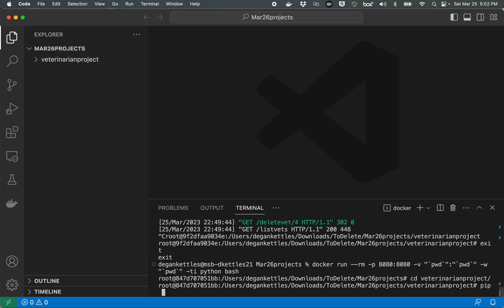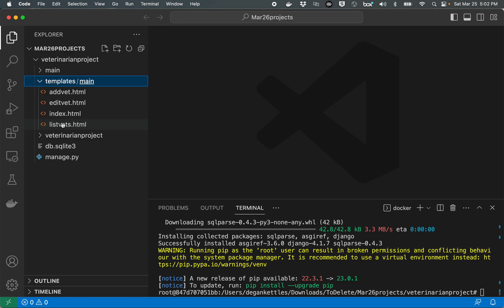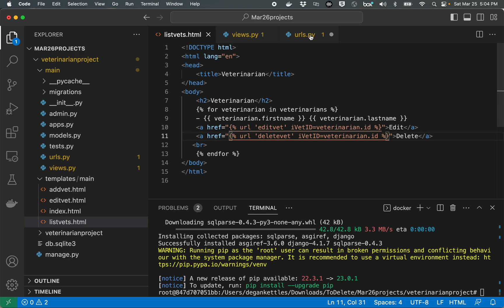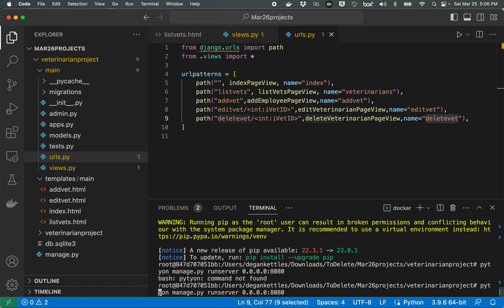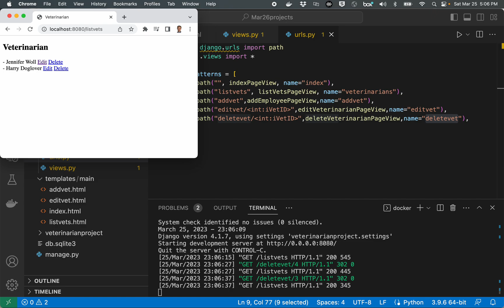Django 7: Delete Database Records Through an HTML Page in Django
Learn to delete table records in a Django website

You need to create a Django app that allows you to view, add, and update database records before following along in this video, see this video to create this app: